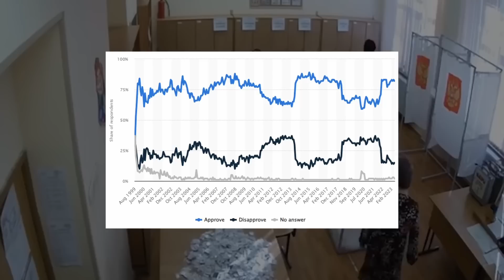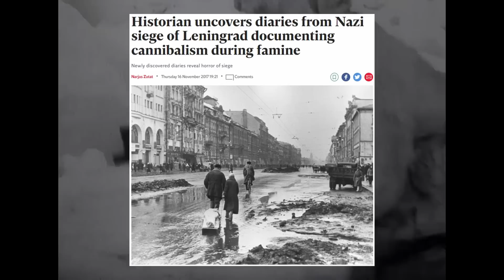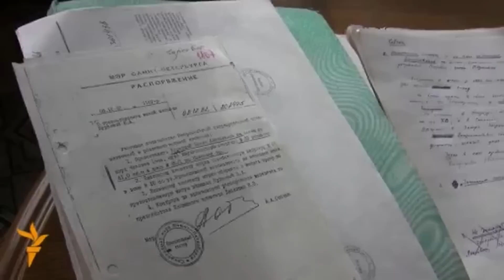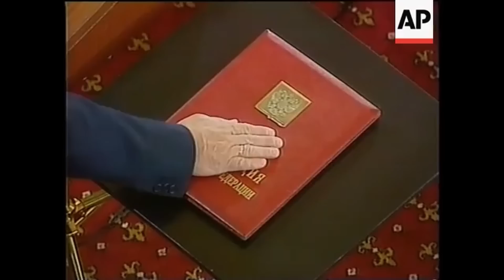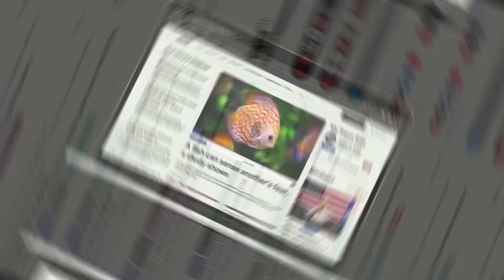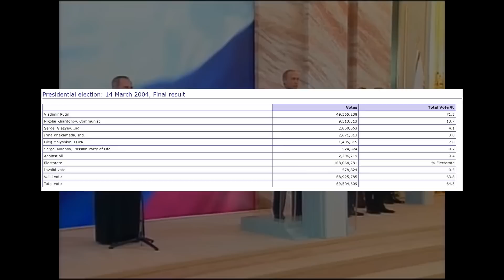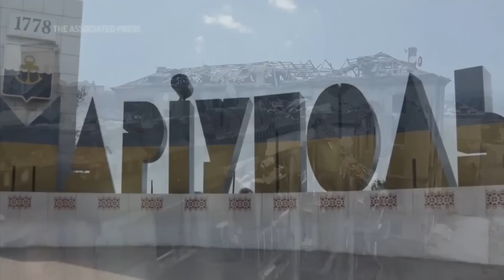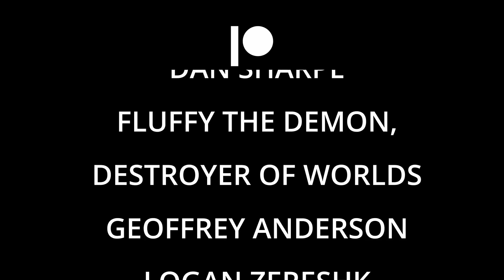Vladimir Putin: A Tiny, Angry Man (Please Don't Assassinate Me)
CORRECTION: The disruption in Ukraine was because of their backing out of joining the EU, not NATO. My mistake.